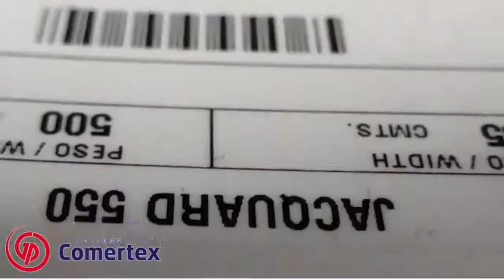Brand Now - GABRIEL POVEDA VERDU, S.L.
Established textile company specialized in footwear and handbags. We are able to offer a complete range of high quality fabrics, such as cotton, silk, satin, cork, vinyl, etc. Customized design and digital printing.